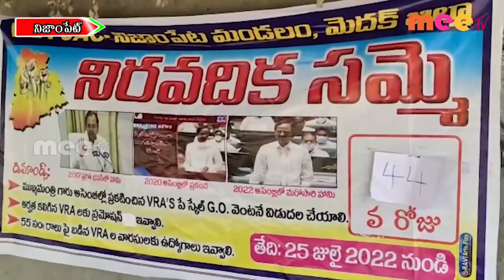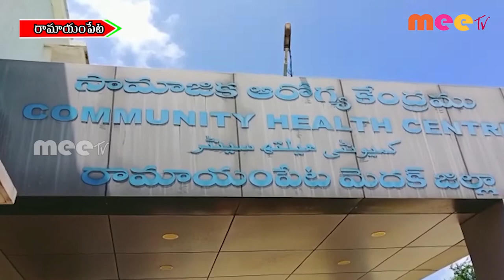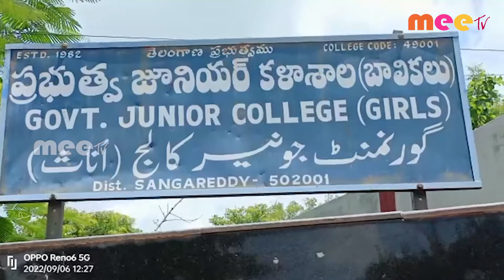06-09-2022 ll MEETV NEWS